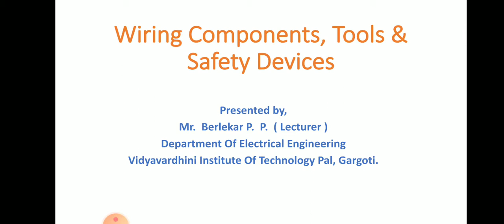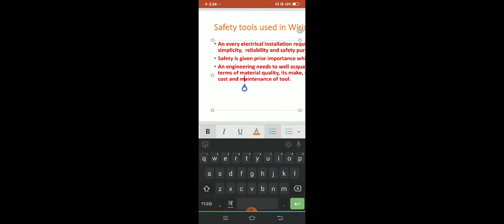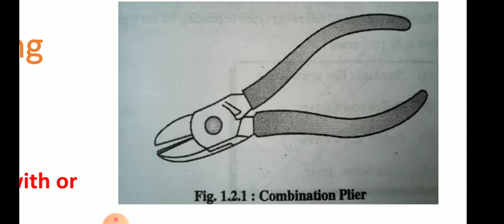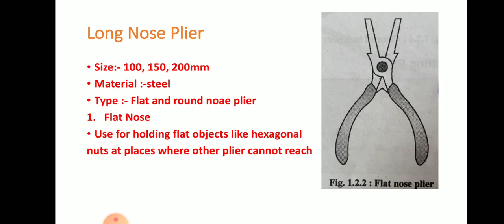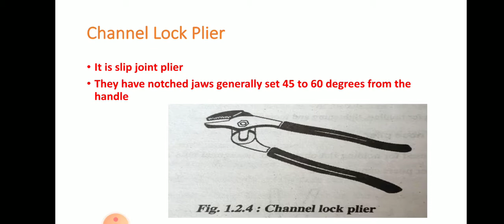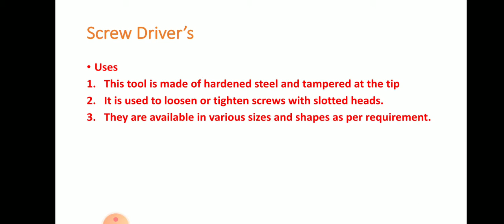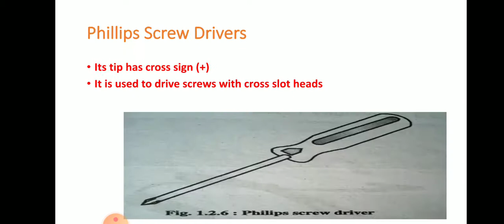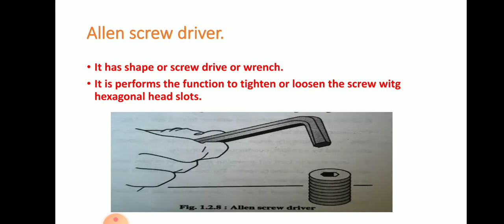EMW_U1_L4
Wiring Components, tools and safety devices.